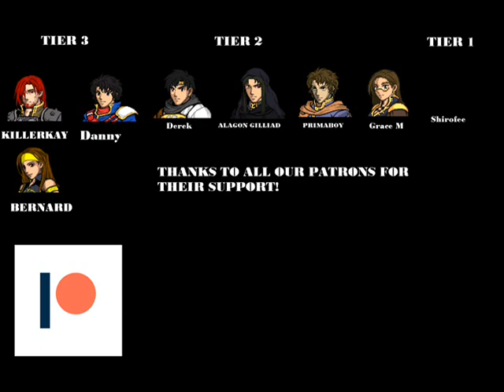Miranda in FE8 Fire Emblem Sacred Stones Microhacking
Hello guys, back again with a new character, this time is Miranda from fire Emblem Thracia 776, and since she is now in FEH this was a good time to add her.

Credits for the animations come as follows:
Portrait Tixamas, Atey
mage knight
Aruka, Kenpuhu, Seal, Tixamas
staff Tixamas, serrgiioo
sage L95, Shtick, Tixamas

Current changes made:

1.- Paladins can use axes now, Great Knights get +1 movement
2.-Marisa gets a proper custom animation for the assasin class (FPZero, Moocavo, Riku)
3.-We got Sophia in FE8 with a custom spell and a custom animation for the summoner class (Velvet Kitsune)
4.- And now we added custom animations for super Trainees on Tier one and two for Amelia and Ewan and for Tier 2 for Ross. Also they get their Japanese version max stats on their classes. (Spud, TBA, Black Mage, Temp, Wan, Waleed, Maiser6, Zomaxiee, Greentea, DerTheVaporeon)
5.-Sophia gets 4 support conversations
6.-Forblaze and Aircalibur are now functional (Shyuter)
7.-Suppot limit expanded from 5 to 9 (Circles, Aera, Marlon, 7343)
8.-Elphin from fe6 added with acces to light tomes (Black Mage, Temp, Wan, Eldritch Abomination)
9.-Lyn is added to FE8 with her Brave Lyn class and her Blade Lord Class as promotion options (Redbean, Marlon)
10.-adding third option promotion for some classes
11.-Making a Magic Flyer animation (Redbean, Marlon)
12.-Giving the Falcon Sage Proper animation and map sprite (Redbean, Marlon, streethero)
13.-Making a Dark Breath animation for Idunn or other big dragons. (Marlon, Shyuter)
14.-Archer gets female warrior promotion (Temp)
15.-Capture added
16.-Female myrmidon gets Female Hero promotion - Changed to Dread Fighter Mortal Savant (Nuramon)
17.-Tethys gets swords (Circles)
18.-Making Monsters stronger
19.-Giving some monsters new custom animations (gwillgi ranged teraspark, elder tarvos seal, elder bael ranged teraspark, gargoyle seal, gazer seal, wight teraspark, wan, entombed ranged teraspark, ST JACK)
20.-Circles Skill system added
21.- Adding Echidna and fixing monster glitches
22.- Custom battle animation for CAELLACH
23.-Custom Battle animattion for Joshua (SD9k)
24.-Custom Battle animation for Marisa (Redbean, Marlon)
25.-Hector added with his Brave Hector Alt (Nuramon)
26.-Roy added with his Brave Roy Alt (SurfingKyogre)
27.-Added Harrier Class (InvdrZim13)
28.-Strength/Magic Split
29.-Added Malig Knight mixed class (Jj09)
30.-Added Dread Figther/Mortal Savant (Nuramon)
31.-Joshua gets the Dread Fighter/Mortal savant class
32.-Added Zelgius (Nuramon)
33.-Added Sacred Memories Erika as Dark Lord (Marlon)
34.-Added new monster classes for summoners
35.-Added King Zephiel (Young Zephiel Link, SHADOWOFCAOS, Dolkar Eckesachs Ranged animation, Axe King Zephiel  Hairyblob, Maiser6)
36.-Added Nergal (Shyuter for The nergal animation and the Ereshkigal animation)
37.-Idunn can summon manaketes with the summon skill
38.-New Promotion for Ephraim (Nuramon animation,Snewping map sprite)
39.-New custom animation for seth
40.-Swords for Mage Knigth Eirika
41.-Added Fae Divine Dragon with transformation
42.-New class promotion for bards Elphin style
43.-Athos, Forblaze and Aureola added Shyuter
44.-New promotion for Tehtys Dancer Ballerina
46.-Cath with Female asassin and female rogue added (Black Mage, Wan, Temp)
47.-Transforming Ninian Animation
48.-Custom animation for Tactician
49.-Custom animation for Brave Eliwood
50-Bramimond added
51.-Legendary Alm Conqueror class for ALM
52.-Executioner Class promotion option for thieves Huichelaar
53.-Trickster class by Aruka and Kenpuhu
54.-Sentinel Halberdier Added TBA
55.-Bernadetta Added Portrait Somedenseguy, Asael, Marlon
Battle Animation Redbean, JJ09
Map Sprite DerTheVaporeon, Marlon
56.-Armads Lilina, redbean, Shin, Batimathebat map sprites
57.-fem Halberdier,  black mage
58.-Added new monster succubus, skidmarc25
59.-Added Lloyd
60.-Added Linus
61.-Added Miranda